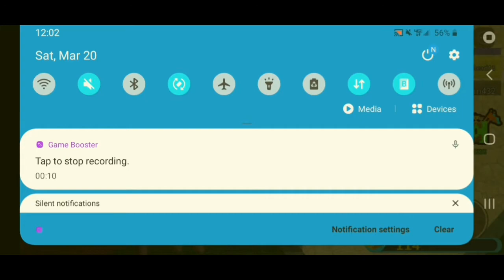duplication glitch in build a boat [roblox]